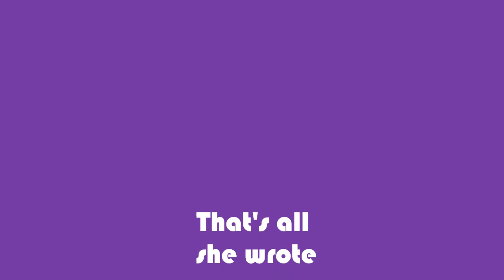America Winter Vacation Part 5 (Final)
Watch in HD! The last part of our memorable vacation. I'll be back soon!